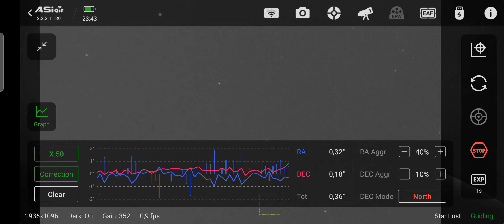Guidage Skywatcher Wave 150I à 860mm de focale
First guiding test with my new SW Wave 150i.
Done quickly between clouds and gusts of wind. At the end of the video, the clouds won over the guiding.
I still need to fine-tune the guiding settings in RA and familiarize myself with this new tool.
Equipment used:
Main scope: 860mm focal length
Camera: Full-frame, 45 megapixels, 4.34µm pixels
Guide scope: 60/360mm
Guiding camera: ZWO ASI 290MM mini.